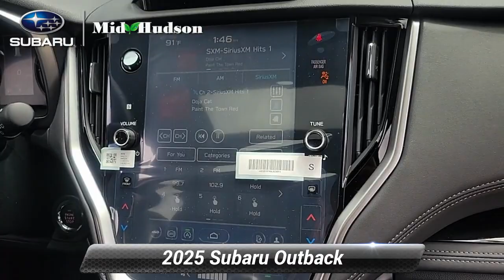New 2025 Subaru Outback Limited, Wappingers Falls, NY 25024